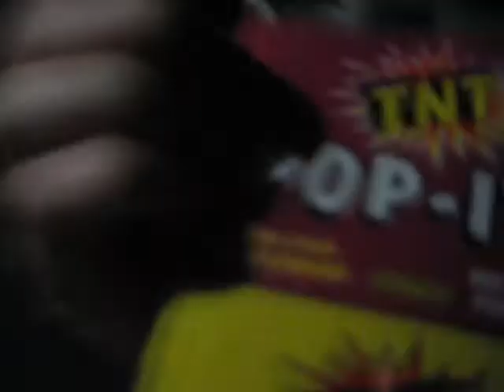Carl- The Dare Devil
Carl doing what he does best.